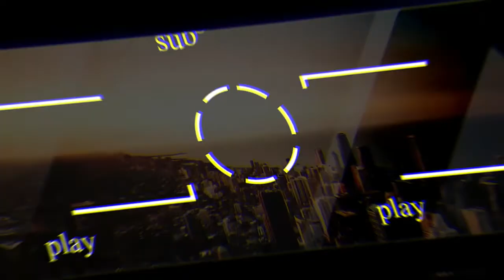الهندسة الاجتماعية والتاثير علي العقل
ـــــــــــــــــــــــ
اسلوب التاثير علي العقل الذي يستخدمة الهاكرز في عملية الاقناع في الهندسة الاجتماعية
ـــــــــــــــــــــــ
كما اعتادنا في مدونة المصري ان نبرز لكم حقائق اساليب الهاكرز كما وعدنا كل المتابعين المخلصين لمدونتنا ان تشمل كل طرق الهاكرز في الاختراق حتي اختراق العقل جاء الدول الان حتي نشرح لكم الان اسلوب التأثير الذي يعد كارثة في كل الاحوال عند الهاكرز

مظهر صاحب السلطة :

يعتمد الهاكرز في اسلوب الهندسة الاجتماعية وبالتحديد عملية الاقناع علي هذا الاسلوب وذلك لان الاغلب منا ينساق وراء طاعة وسماع وتنفيذ اي طلب من صاحب السلطة وحتي ان كان مجرد شخصا يملك سلطة في اطار اجتماعي ويمكن ان نعطي مثال علي ذلك فاذا كنت في توكيل ما طلب منك احد الموظفين دفع مبلغ للخزينة فسوف تفعل هذا دون ان تعرف حتي ما الغرض من هذا

الاغراء :

اقصد بالاغراء الاغراء بامتلاك شئ نادر فلا احد منا لا يرغب بامتلاك شئ نادر وبالاخص ان عرفت ان هذا الشئ يوجد منه كمية محدودة فقط وكمثال عندنا العديد من العروض التي يتم اطلاقها بشكل مؤقت ويتوافد عليها العديد للشراء ويمكن ان تكون هذه الاشياء المعروضة دون القيمة التي ندفعها لكن دافع امتلاك ما ليس عند الغير يكفي فعلا لشراء هذه الاشياء

ابراز التشابه بين الهاكرز والضحية :

هذا شئ لا يحتاج الي شرح كثير بل بسيط فجميع النفوس البشرية تميل الي بطبيعتها الي الاشخاص التي تهتم بنفس الاشياء او تميل لنفس التفكير وهكذا

رد الجميل :

الانسان بطبيعة الحال كائن اجتماعي جدا حيث ان النفس البشرية تميل الي رد المعروف للغير وبالافضل وهذه الخاصية النفسية توجد في كل المجتمعات الاسرية والقبلية سواء القديمة او الحديثة وهذا الاسلوب يستغلة الهاكرز ويسدي لك خدمة ربما لا تحتاجها من الاصل ثم يعود ليطلب منك رد هذه الخدمة وانت بالغريزة الداخلية لك سوف تفعل هذا

انتحال الشخصية :

من اساليب الهاكرز التي تشتاح فعلا العالم وبالاخص وسائل التواصل الاجتماعي فسوف تجد بها الكثير من الناس التي تدعي انها اشخاص اخري
ـــــــــــــــــــــــ
لاتنسوا متابعتتنا والاشتراك بالقناة وتفعيل الجرس لتتوصل بكل ما هو جديد
وزوروا موقعنا ايضا
ـــــــــــــــــــــــ
من أنا ؟
انا محمد جمال القطب مهندس تكنولجيا وتقنيات حاصل علي العديد من الشهادات وايضا من ضمن الشهادات شهاده الاختراق الاخلاقي واعشق التدوين وكتابة المعلومات لتستفيد منها انت وغيرك وانا من الاشخاص التي تحب العمل علي الانترنت ولذلك اوفر لك طرق للربح من الانترنت وايضا اوفر لك احدث المواقع الخاصة بالربح والعمل علي الانترنت كما انني اقدم لك الكثير من الحلقات المصورة علي اليوتيوب وذلك لايماننا بان العلم يجب ان يصل للكل وسوف اقدم لك العديد والعديد من تدوينات المعلوماتية حول العديد والعديد من المواضيع التقنية وايضا اقدم للك العديد من التطبيقات الخاصة بنظام الاندرويد وايضا اقدم لك دروس في كافة الاشياء العلمية التي تختص بالتقنيات وايضا اقدم لك العديد من الشرح للحماية والامن المعلوماتي والالعاب والبرامج وايضا اتناول معك العديد من المقالات حول الفيسبوك
ــــــــــــــــــــــــــــــــــــــ